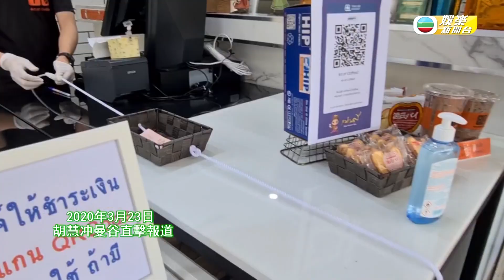娛樂新聞台| 胡慧冲直擊曼谷遠距離咖啡店 | 泰國 | 曼谷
喺新冠肺炎嘅陰霾下，雖然泰國政府冇下令封關，不過市面都冷清咗好多。不過無論點大家有時都想飲杯嘢飲咁，點樣令顧客安心就成為各地飲品店嘅一個課題。現居泰國嘅《冲遊泰國》主持人胡慧冲帶大家遊覽泰國曼谷嘅「遠距離咖啡店」，睇吓佢哋點樣喺減少接觸之下為顧客送上飲品。